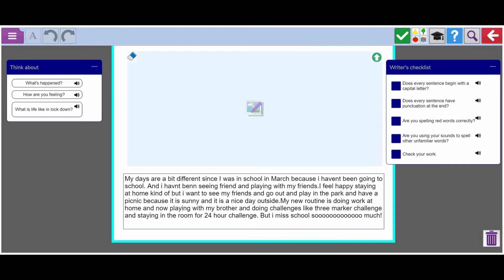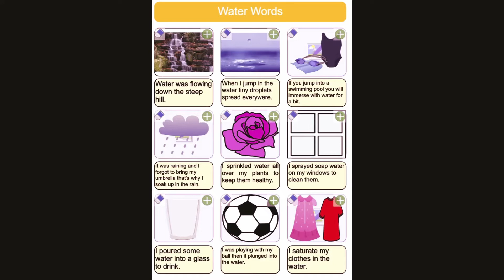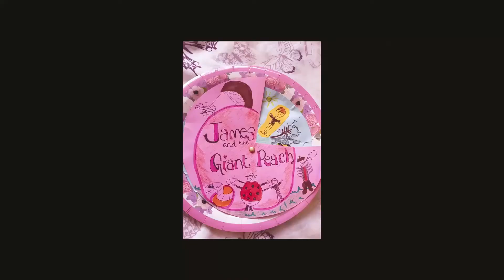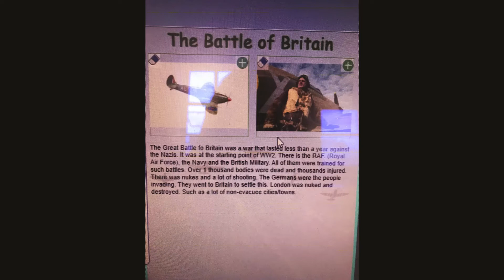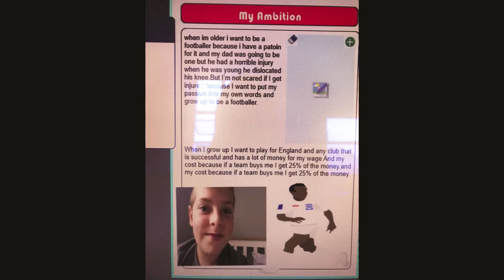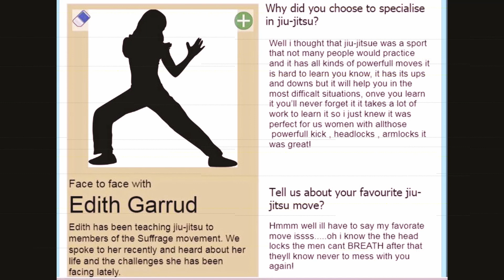Special Assembly Friday 12th June 2020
Find out who gets a shout out in our Special Assembly this week. Could it be you?